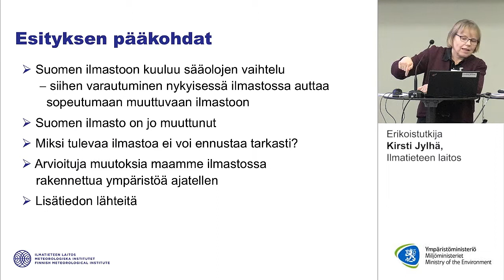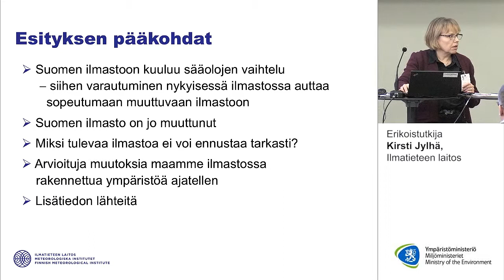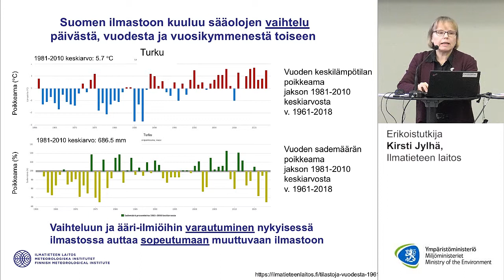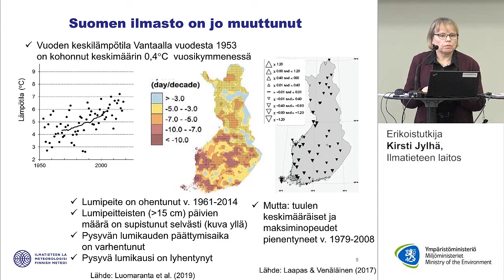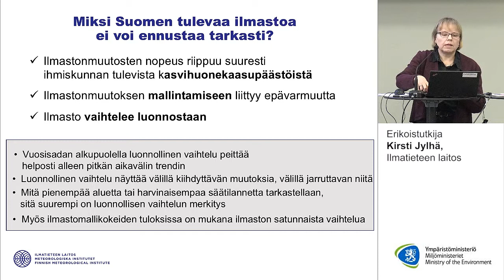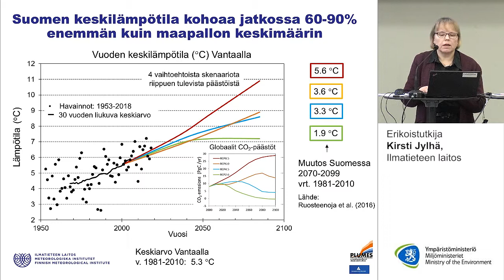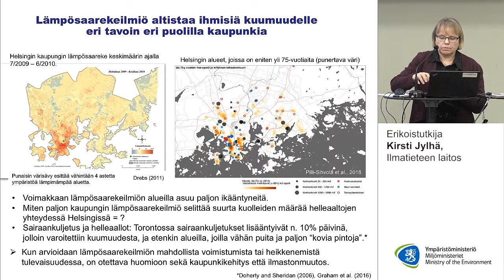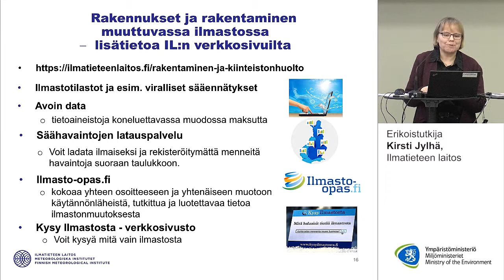9.4.2019 - MRL UUDISTUS JA ILMASTONMUUTOKSEEN SOPEUTUMINEN - 6. Rakennukset ja rakentaminen muut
Rakennukset ja rakentaminen muuttuvassa ilmastossa
Erikoistutkija Kirsti Jylhä, Ilmatieteen laitos